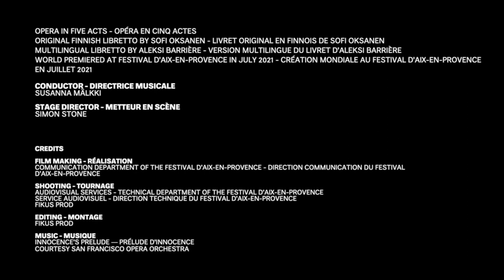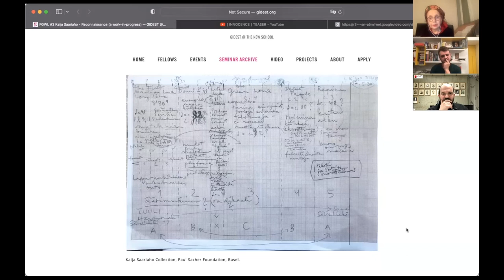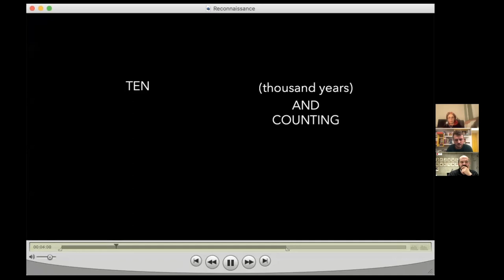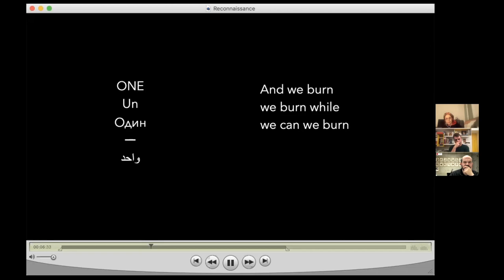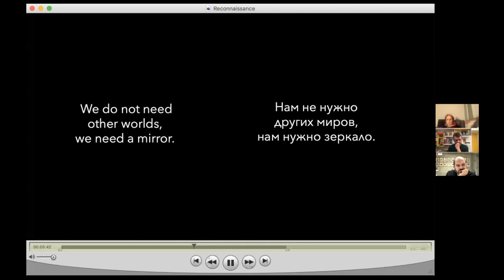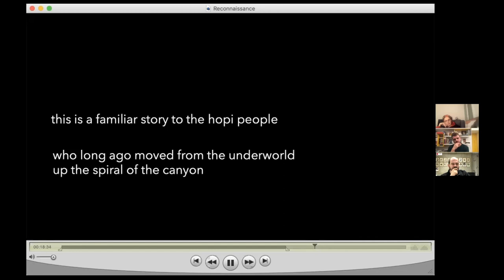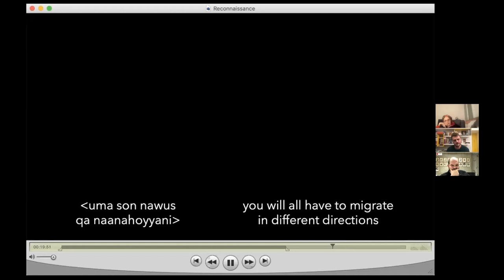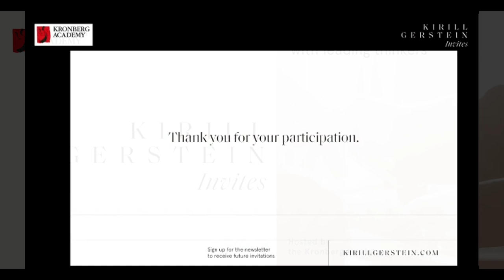Kaija Saariaho and Aleksi Barrière: "Music & Dramaturgy in a multilingual world"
Recording of Kaija Saariaho and Aleksi Barrière's seminar: "Music & Dramaturgy in a multilingual world"- part of "Kirill Gerstein invites" hosted by Kronberg Academy. 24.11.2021.

Kaija and Aleksi write:

"Picture an individual or a group fragmented into multiple languages, meaning also multiple backgrounds, cultures, conceptual worlds, personalities – some of them public and some private, some of them secret and suppressed. Those divides are something that belongs to our everyday lives, and as a composer and a writer/director, we have also devoted much of the last decade to exploring it in our respective works, separately and together. Pioneered by figures such as Luciano Berio and Ezra Pound, multilingualism has grown into an increasingly common compositional and dramaturgical tool that opens up works that combine words and music to new possibilities: new colors, new ways to manipulate complexity, and new psychological and sociological dimensions.

We will discuss our work with multilingualism within two recent collaborations, the opera Innocence (premiered at the Aix-en-Provence Festival last summer) and the madrigal Reconnaissance (premiered at the Venice Biennale in the fall), and hopefully unfold its significance as a connective tissue between dramaturgy and music, in a world that lacks tools for peaceful coexistence."

Kaija revealed her perceptions of musical structure; discussed her harmonic language; told of growing up with the post-WW2 composers; and revealed her process of working on compositions. Aleksi discussed crafting the words for Innocence and Reconnaissance; the art of collaboration; multilingualism and sense of identity. We were treated to excerpts of Reconnaissance - a piece premiered just days earlier.
Both Kaija and Aleksi spoke eloquently about the importance of art and how fundamentally human it is.

Kirill Gerstein invites - an online forum with leading thinkers hosted by Kronberg Academy